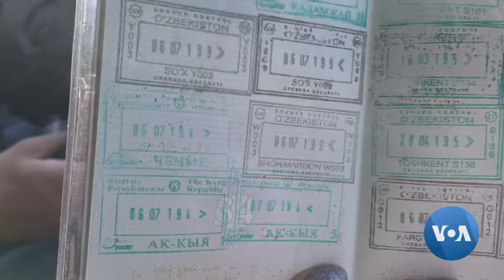Qurbon-Ko'l: O'zbekiston-Qirg'iziston chegarasidagi ajoyibot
O'zbekistonning So'x va Shohimardon eksklavlari hamda atrofdagi boshqa go'shalarni aylanib, xulosa shuki, turizm borasida taraqqiyot juda sust.

Bu hududlar siyosiy va iqtisodiy e'tiborga muhtoj. Infrastruktura eskirgan, ayniqsa Shohimardonda. Mahalliy turistlar oqimi oshar ekan, jamoat joylarida xavfsizlik choralari joriy etilmagan. Ichimlik suvi va hojatxonalar ta'minoti chatoq. Ovqatlanish uchun sharoit va boshqa zaruratlar ustida ishlash kerak.

Eng ko'p odam boradigan ziyoratgohlar va bog'larda sharoit nochor. Oddiy axborot beradigan markazlar yoki burchaklar yo'q.

Bu eksklavlar kimga ochiq, kimga yopiqligi haqida ham ma'lumot olish amri mahol.

"Amerika Ovozi" bilan gaplashgan shohimardonliklar hududga sarmoya kelmasligi eng katta muammo deb hisoblaydi. Qirg'iziston orqali qurilish materiallari olib kirish qiyin. Eksklavga kirib-chiqish murakkab ekan, investitsiya qilishni xohlaganlar juda oz. Shohimardonni kichik tadbirkorlar boqmoqda, deydi aholi vakillari. Aholining iqtisodiy imkoniyatlari cheklangan. Tirikchilik mavsumiy ishlarga bog'liq.

Ijobiy holatlardan biri - Shohimardonga sayohatga borganlar tog'lar ustidagi Qurbon-Ko'lga, Qirg'iziston hududidagi g'aroyib suv havzasiga ham o'tishi mumkin. Davlatlar sayyohlar uchun imkoniyat yaratgan. O'zbekiston fuqarolari maxsus post orqali kanat bilan ko'lga chiqib kelishi mumkin. Kishi boshiga 20 ming so'm.

Afsonaviy, tabiat mo'jizasi deya ta'riflanadigan ko'lga sayohatni tomosha qiling.